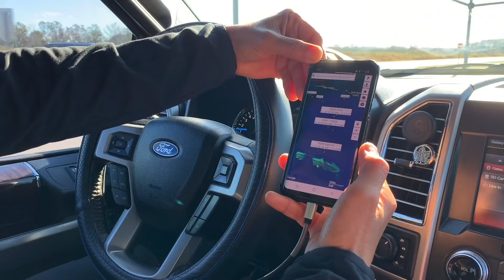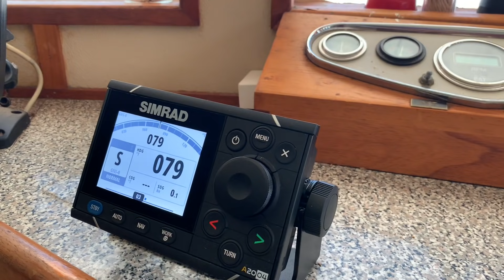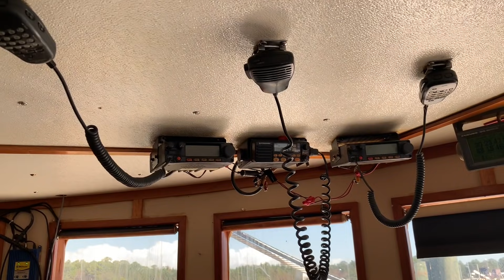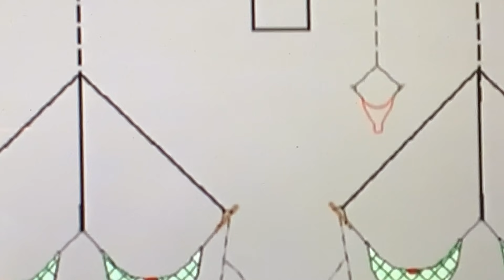30 ngày trên biển của thuyền viên mang về $18,500 | Hình Ảnh Lọc Rùa - Lọc Cá và Cách Cào Tôm Mỹ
30 ngày trên biển của thuyền viên mang về $18,500 | Hình Ảnh Lọc Rùa - Lọc Cá và Cách Cào Tôm ở Mỹ.
Lương của mỗi thuyền viên sau khoảng 30 ngày đánh bắt bao nhiêu" từ $6 ngàn đến $19,000 mang về sau khi trừ hết chi phí sau mỗi chuyến đi

Trong video này mình mời mấy bạn xem công tác chuẩn bị của các anh cho chuyến đánh bắt tôm xa bờ, cũng như xem tàu đánh tôm sồ 2 mới mang về của các anh,Tàu Tôm "the Brothers 2" .

Những tàu cá triệu đô la mỹ của người việt, sinh sống và định cư ở bang Alabama, Mỹ mà đặc biệt là Tàu Tôm "the Brothers".

Là tàu tôm với  4 giã hay 4 miệng cào đánh bắt xa bờ. chia sẽ sơ qua bên trong tàu, hệ thong chuyen dụng cho đánh bắt. Cũng như nhung công việc mà mấy anh chủ tàu thường làm sau khi tàu trở về bến.

Sau những năm 1975, nhiều người châu á, đặc biệt là người Vienam định cư ở Mỹ.  Nhiều người trong số họ giờ đây vẫn bám trụ với nghề đi biển mà họ từng làm nơi quê cũ và cung cấp nguồn sống cho cộng đồng địa phương ở quê mới.

Làng chài Bayou La Batre, Alabama được biết đến là thủ đô hải sản của tiểu bang Alabama, nơi có hàng trăm tàu đánh bắt tôm cá, cua, ghẹ, hào.  cũng là nơi cứu mang hàng ngàn người Việt lúc mới định cư, trong đó có gia đình mình. Ở làng này ngoài làm biển, nhiều người còn có thể làm việc trong hàng trăm cơ sở chế biến đóng gói hải sản.

Nơi đây từng là nơi quay của hai bộ phim nổi tiếng- the "Forrest Gump" và "Black Pearl"

Mời mấy bạn theo dõi chung vui nhe!